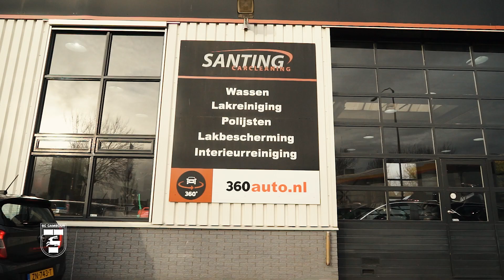Sponsor in beeld (8): Santing Car Cleaning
In deze rubriek gaan we in gesprek met onze trouwe sponsoren en komen we meer te weten van het bedrijf, de werknemers en de band met onze mooie club. Tijdens aflevering acht zijn we te gast bij Santing Car Cleaning en komt eigenaar Gideon Santing aan het woord. Veel kijkplezier toegewenst!